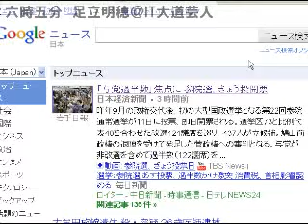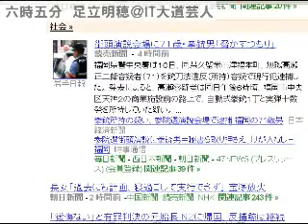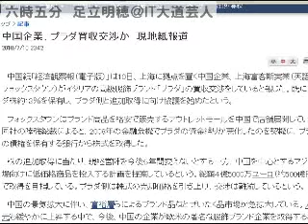2010/7/11土曜日拡大版 六時十五分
毎朝六時五分からの5分にお届けする時事ニュースのコメントです。土日も休まず毎日配信中！オフィス　ビット・ブレイク　足立明穂しかも５０時間もの音声ファイル！（予定。え？予定？